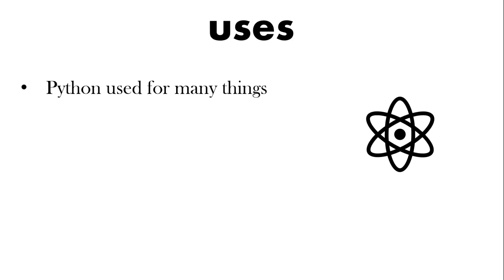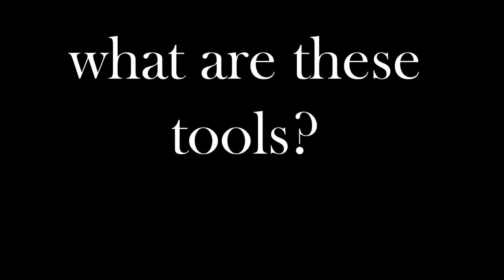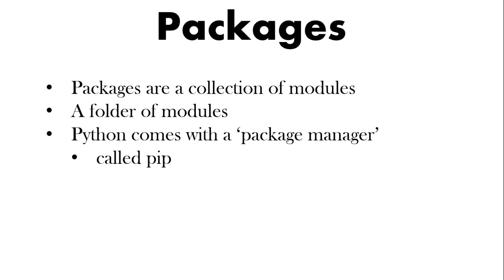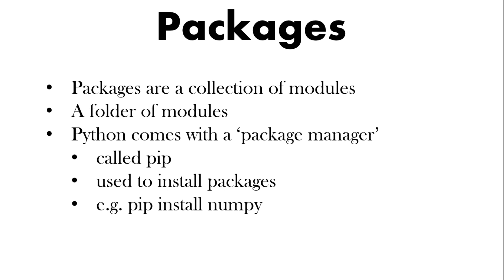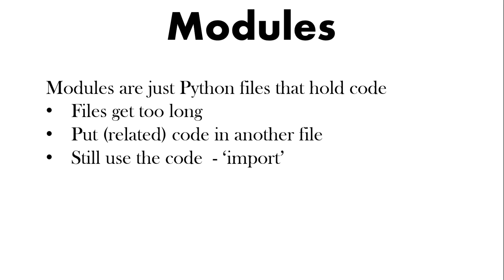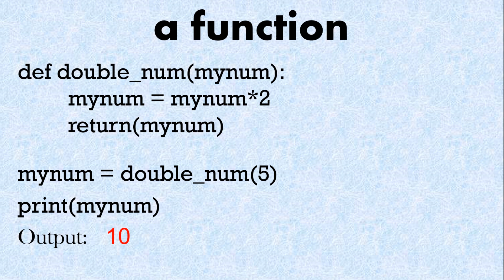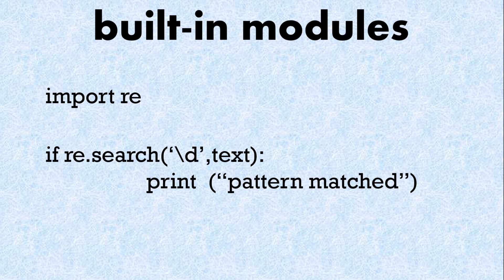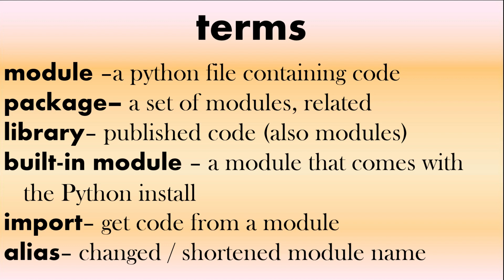Python Coder | Simple | Libraries | Packages | Modules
To reuse your code, and use the code of others, it is important to understand libraries, packages and modules.

If you want to learn to code, this Python tutorial for beginners is for you. Hi, my name is Dr Codie and I am the python coder. Codie means ‘helpful person’ and we want to help you not just learn python but to enjoy learning python.

 In my experience, success with coding comes down to getting the fundamentals right. You can then move onto advanced programming concepts and skills. That is exactly how this python tutorial is structured. First, you will learn how to do simple tasks by understanding the concept behind the code. At first, the code seems difficult but after some practice, it will seem so much easier. That is because you understand what you are doing.

To give you the best chance of learning to be a great coder, we explain each concept so you can see it as child splay – this is too easy. Terms like conditionals, iterations, parameters etc. make it all seem confusing, but do not fear, even we get confused when we see these books and course where nobody can understand what the author is saying. That is not you that is them!
Not only can you now understand how to do simple coding tasks but you will be confident enough to be able to help others.  We will show you the simple methods of putting lines or blocks of code together using this knowledge. Practice is essential for your skills to grow but again do not fear we will help you practice as well. When you go online for help you need to understand others, therefore we will show you then meaning of the common terms. We will give you useful hints, such as how to tell the difference between python 2 or python 3 code.
Videos will be the whole package. Learn to understand the logic and design aspects needed to become a good programmer, let us help you practice to keep improving and don’t forget the bonus of seeing first hand how to build the code and possible stumbling blocks when we explain the answers to the tasks set within the tutorial. You do not need to watch the whole video but if you do you will improve as a python coder!